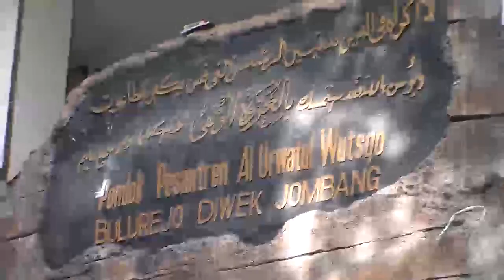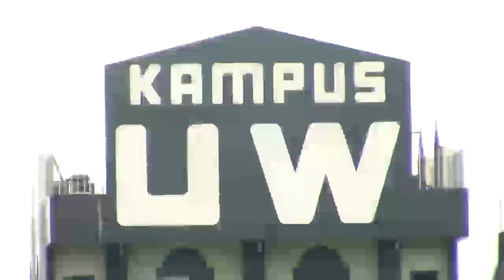LAGU QURANY ULAMA PP UW JOMBANG